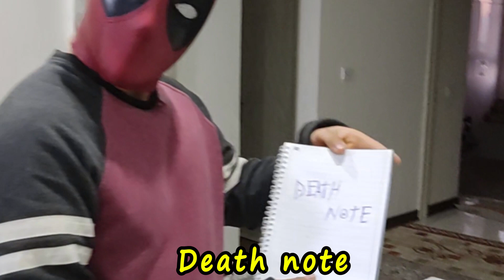😱 Real-life Death Note: Surprising twist in the end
Here is an amazing thing 😈
 That's right, this is the Death note I found in real life 🤴
Now I can take revenge on my enemies 😁
But in the end something strange will happen🚫
strange and funny ending. 😁😂
🚫We have video every ( Saturday , Tuesday and Thursday ) 🔥🔥

🎥Last video : teach and practise yoga with stupid student 😂

00:00 | What will you see
00:08 | funny Death note
00:55 | finding death note
02:48 | other videos
          ♨️🔥About cocoPA🔥♨️

Hello, we are two friends who make videos to make you laugh.🥷😂

Our videos are funny and you can feel good by watching them.😁

⭕️We have new and funny videos for you every Saturday, Tuesday and Thursday 🏋‍♂Subscribe to the coco channel and like the videos you liked So that we can be happy too 😸❤️
cocoPA
Funny
Comedy
Deadpool
Blackpanther
Death note
Fight
Fighting